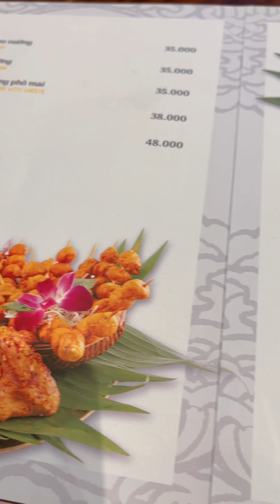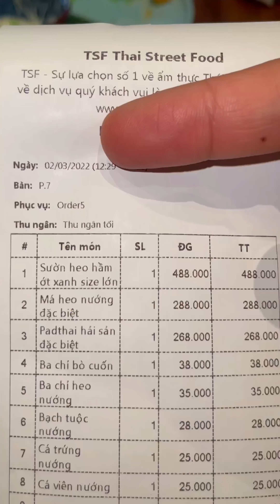Đi Ăn Đồ Thái Lẻn Ngon Nhất Nhì Thủ Đô | Hà Nội Tôi Ăn Gì ?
Dc : 57 Bùi Thị Xuân, HN
Bạn có thể xem nhiều hơn tại:
▶  Tất cả đồ mình mua nằm ở đây nha :
Cùng Follow Hà Nội Tôi Ăn Gì? để cùng tụi mình khám phá tất tần tật địa điểm ăn chơi hấp dẫn tại Hà Nội nha
© Bản quyền thuộc về Hà Nội Tôi Ăn Gì?
© Copyright by Hà Nội Tôi Ăn Gì? ☞ Do not Reups